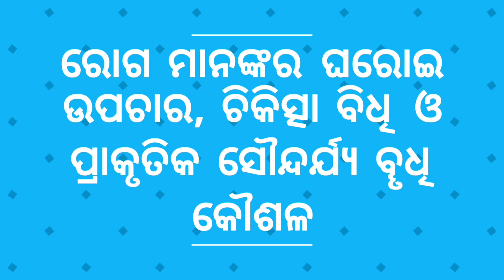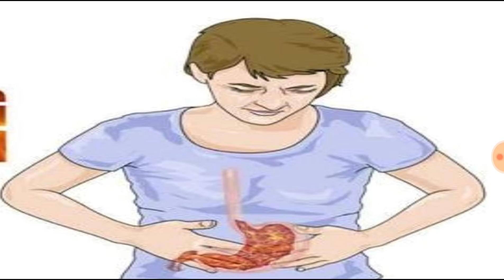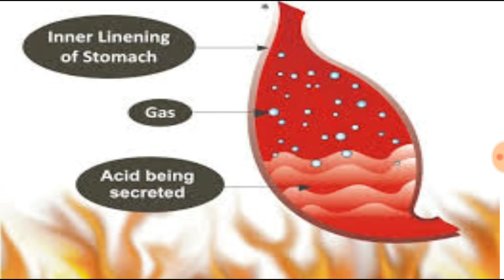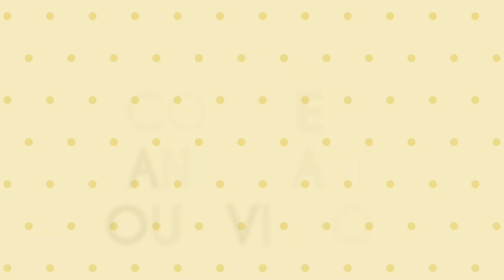ପେଟ ଗରମ ଭଲ କରିବାର ଘରୋଇ ଉପାୟ,ODIA,ODIA HEALTH TIPS, BURNING SENSATION IN STOMACH,ODIA HOME REMEDIES,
ପେଟ ଗରମ ଭଲ କରିବାର ଘରୋଇ ଉପାୟ,ODIA,ODIA HEALTH TIPS, BURNING SENSATION IN STOMACH,ODIA HOME REMEDIES, VARKHA MOHAPATRA

27.ହଳଦିଆ ଦାନ୍ତକୁ ଧଳା କରିବାର 5ଟି ଉପାୟ,ODIA,5 SIMPLEST WAY TO GET WHITE TEETHS WITHIN 5 TO 10 DAYS